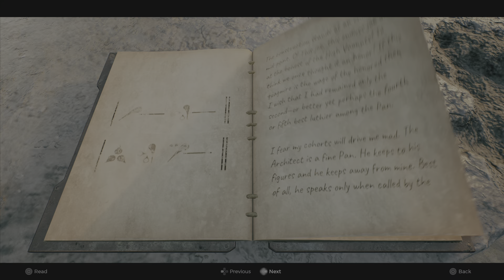Remnant 2 - Full Playthrough Part 5 - Exploring deeper into the Forbidden Grove